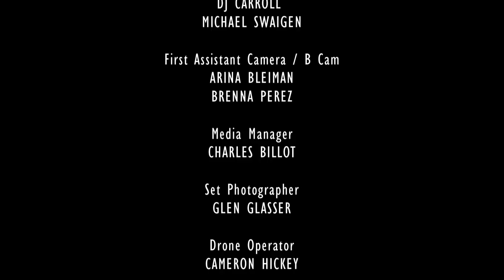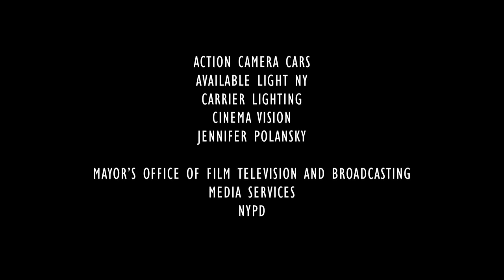DAYTIME NOON | Comedy Short Film starring Olivia Wilde by Micah Perta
Starring Olivia Wilde Jakob von Eichel & Dolly Wells, wacky sibling hi-jinks ensue in Micah Perta's comedy short film. An uptight sister and stoner brother embark on a road trip to pick up their dad who was just found naked on a go-kart. Narcolepsy, siblings, nudity, and senility combine for the best kind of road trip. Or do they?

Directed by Micah Perta
Story by Micah Perta & Traci Terrill
Written by Traci Terrill & Lauren S. Kilgore

Produced by Micah Perta, Andrea Roa and Traci Terrill
Executive Producers Jamie Hubbard, Jason Zemlicka, & Peter Corsel

Cast:

Kat: Olivia Wilde
Brad: Jakob Von Eichel
Lenore: Dolly Wells
Dad: Brian Corrigan

A Cause & Effect and Bear Hugs Production

This film is reproduced on this channel with the permission of the filmmaker.